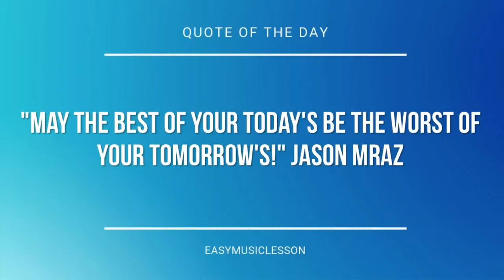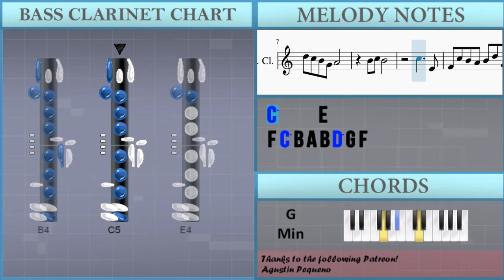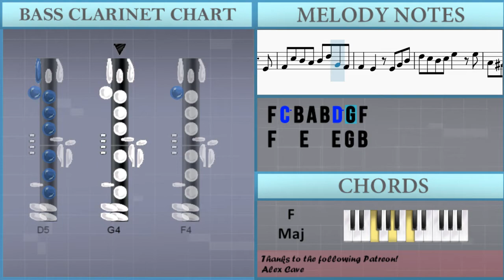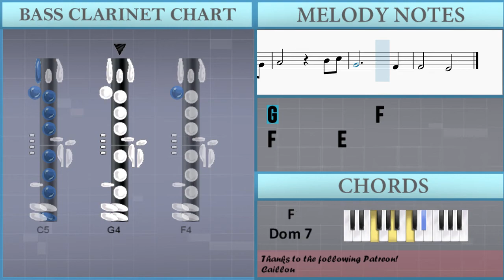How to play Cinema Paradiso by Ennio Morricone on Bass Clarinet (Tutorial)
The easiest way to learn how to play Cinema Paradiso by Ennio Morricone on the bass clarinet. It's a bass clarinet tutorial for Cinema Paradiso by Ennio Morricone.

EasyMusicLesson teaches you to play the your favorite instrument, through easy and simple animation so that you too can learn how to play Cinema Paradiso by Ennio Morricone on the bass clarinet easily. A bass clarinet tutorial with visual animation graphic.

Chords of Bass Clarinet arrangement:
G Min   C Min   F Maj   A# Sus 4   A# Maj   D Min   G Min   D Min
D# Maj   C Min   A Min 7 b5   D Dom 7   G Min   D Min   D# Maj
E Dim   D Dom 7   G Min   C Min   F Maj   A# Sus 4   A# Maj
D Min   G Min   D Min   D# Maj   C Min   A Min 7 b5   D Dom 7
G Min   D Min   D# Maj   E Dim   A# Maj   F Dom 7

Melody notes of Bass Clarinet:
C5     E4 F4 C5 B4 A4
B4 D5 G4 F4 F4   E4
E4 G4 B4 D5 C5 B4 C5
E5       A4 G#4 A4 G5
F5       D5 A5 G5
G5 F5 E5 D5 C5     C5
D5 C5 B4 G4 A4
B4 C5 B4
C5     E4
F4 C5 B4 A4 B4 D5 G4 F4
F4   E4   E4 G4 B4
D5 C5 B4 C5 E5   E5
A4 G#4 A4 G5 F5
D5 A5 G5 G5 F5 E5 D5
C5     C5 D5 C5 B4 G4
A4         B4 C5
G4           F4
F4       E4